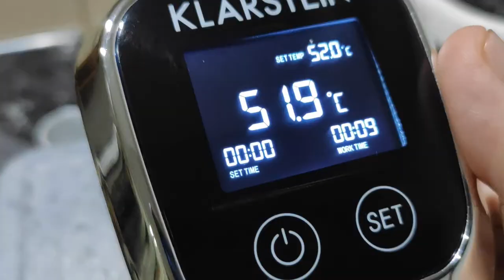¿Bacalao al Vacío? Probamos el Lomo de Bacalao Sous Vide y a Baja Temperatura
Material utilizado:
Klarstein Sous Vide Quickstick
Envasadora al vacío Amazon Basics
Cuchillos 3 Claveles Uniblock
Bolsas para Sous vide
Plancha aluminio fundido Valira

¿Su puede cocinar pescado al vacío? ¿Cómo cocinar pescado sous vide? La respuesta a estas preguntas es sí y en este vídeo lo demostramos cocinando lomos de bacalao sous vide. Al cocinar pescado a baja temperatura conseguiremos un punto de cocción uniforme con la seguridad de que nuestro bacalao no se pase.

Ingredientes:
- Lomos de bacalao
- Sal, pimienta fresca, mantequilla, limón y perejil fresco

Salpimenta los lomos de bacalao al gusto. Introdúcelos en una bolsa para vacío. Añade una rodaja de limón encima de cada lomo, una nuez de mantequilla y unas hojas de perejil fresco. Sella la bolsa utilizando el programa para alimentos húmedos.

Calienta un baño sous vide a 52°C e introduce los lomos de bacalao envasados. Cocina durante 30 minutos. Pasado este tiempo, retira la bolsa y retira los lomos de bacalao. Sírvelos directamente con un poco de la salsa por encima o pásalos por una plancha caliente durante 20-30 segundos por cada lado.